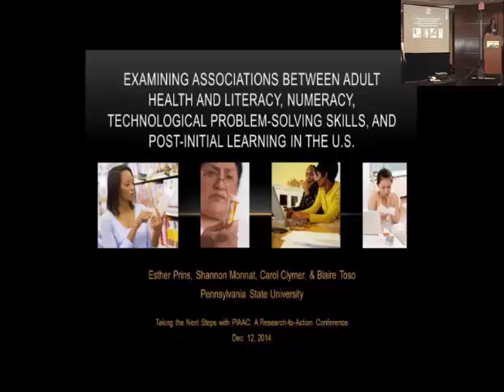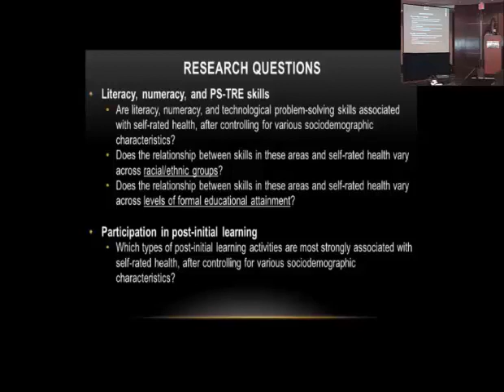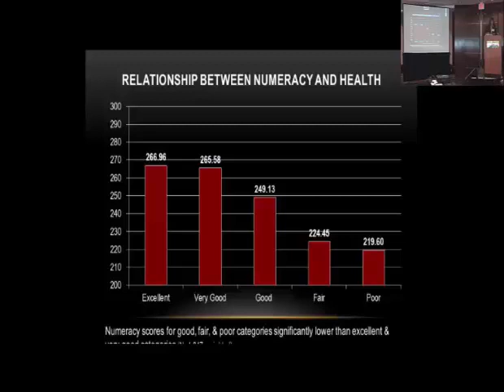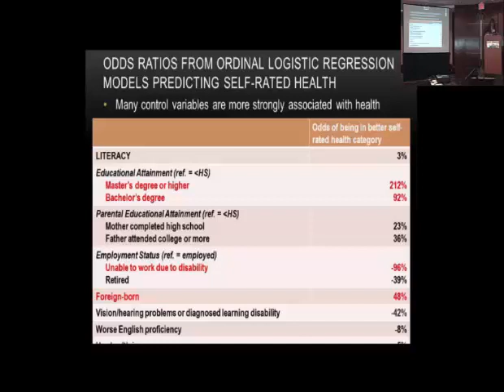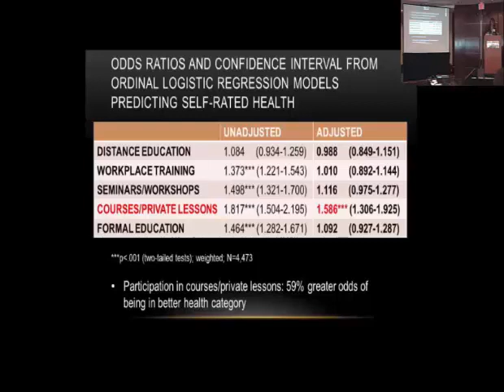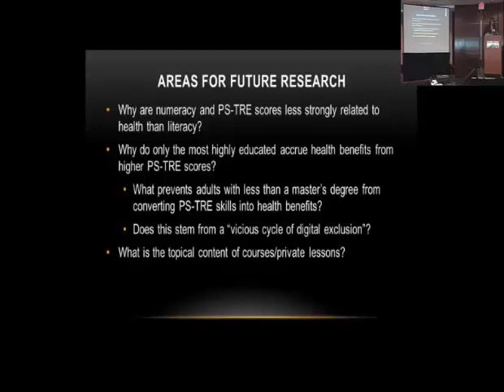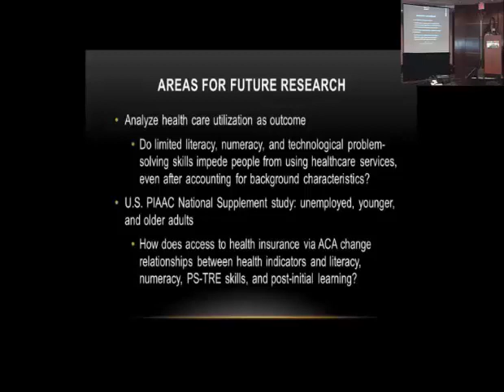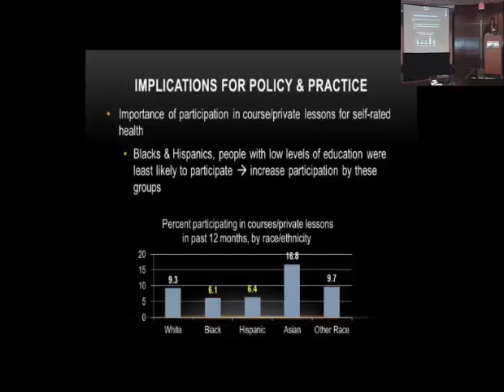Esther Prins – Health Literacy Presentation – PIAAC Conference 2014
Event: Taking the Next Steps with PIAAC: A Research-to-Action Conference on December 12th, 2014
Session 5: Health Literacy
Paper: “Examining Associations between Adult Health and Literacy, Numeracy, Technological Problem-Solving Skills, and Post-Initial Learning in the U.S.”
Authors: Esther Prins, Goodling Institute for Research in Family Literacy and Institute for the Study of Adult Literacy, Pennsylvania State University;
Shannon Monnat, Rural Sociology, Demography and Sociology, Pennsylvania State University;
Carol Clymer and Blaire Toso, Goodling Institute for Research in Family Literacy and Institute for the Study of Adult Literacy, Pennsylvania State University

Also, for more resources on the conference, please visit our PIAAC Conference